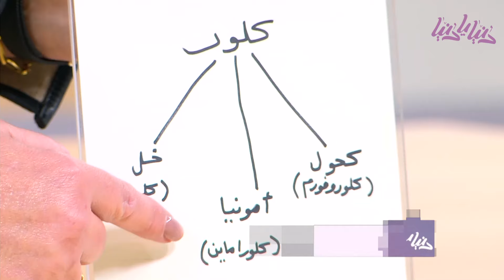كيف تجعلين تنظيف منزلكِ تجربة ممتعة؟ تجنبي الأخطاء الشائعة واحصلي على النتائج المثلى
كيف تجعلين تنظيف منزلكِ تجربة ممتعة؟ تجنبي الأخطاء الشائعة واحصلي على النتائج المثلى لقاء مع سميرة الكيلاني - باحثة في الاقتصاد المنزلي